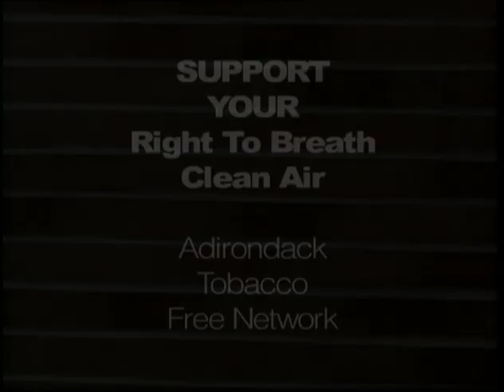Adirondack Tobacco Free Network Smoking In School 1993